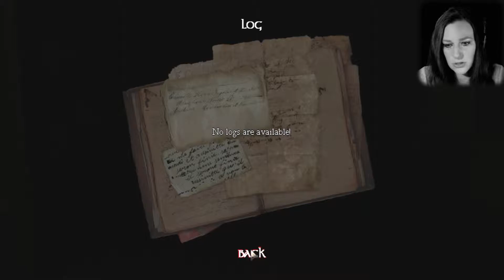BOAHR - Mental Memorial #007 - [Amnesia Full Conversion Mod][Facecam]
Wir spielen eine Amnesia Full Conversion Mod namens „Mental Memorial“. Bei „Mental Memorial“ schlüpfen wir in die Rolle der Hauptperson namens „Brian“. Eines Tages wachen wir in unserem Zimmer in einem örtlichen Krankenhaus auf und finden keine Menschenseele. Draußen auf dem Parkplatz entdecken wir eine Menge Polizeiautos, Leichen und eine Taschenlampe. Mit dieser bewaffnet machen wir uns also auf den Weg und versuchen herauszufinden, was sich hier zugetragen hat. Dabei müssen wir Schlüsselkarten finden und uns durch den Horror von Gegnern und Jumpscares kämpfen und sogar das eine oder andere Rätsel lösen.